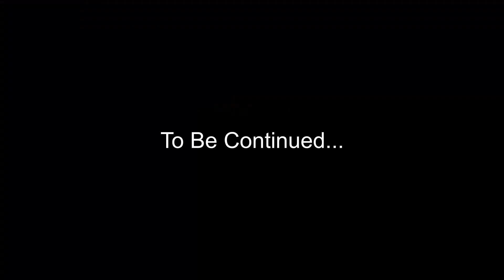Watergirl and Fireboy, Stickman Animation - Forest Ice Light Temple 11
Inspired by Alan Becker. Really Thanks.